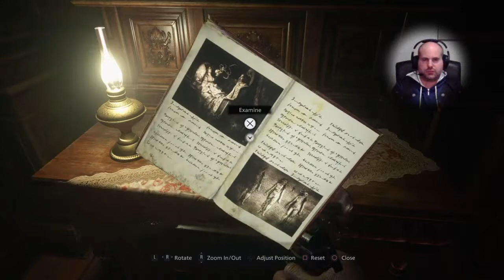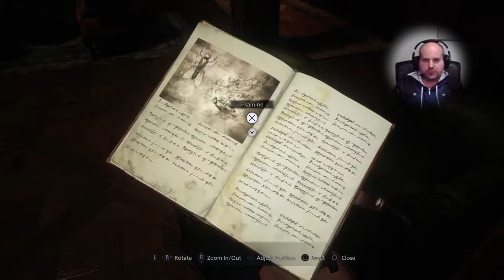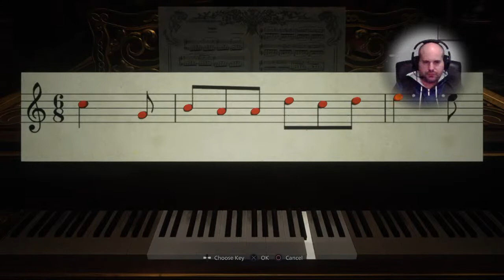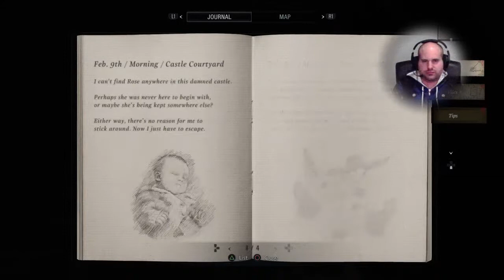Sexy Vampires - RE8 Part 2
Hello, and welcome survivors to my channel! I enjoy streaming many different genre video games.